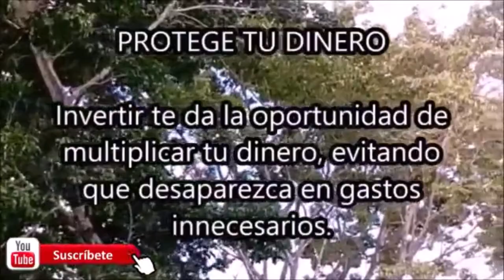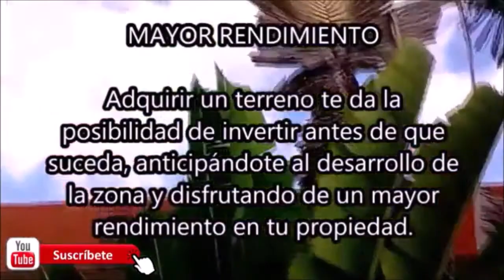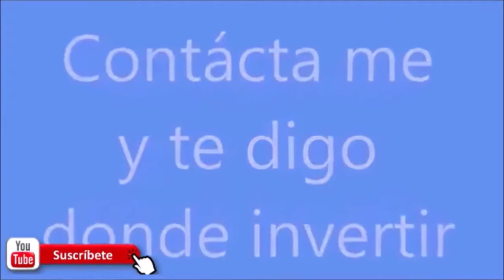PORQUE INVERTIR EN TIERRA Merida Yucatan